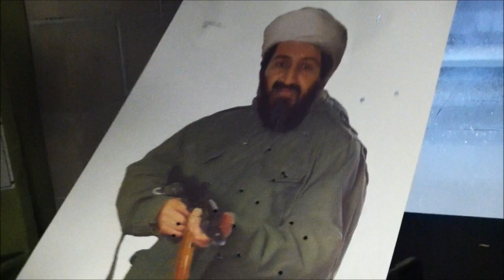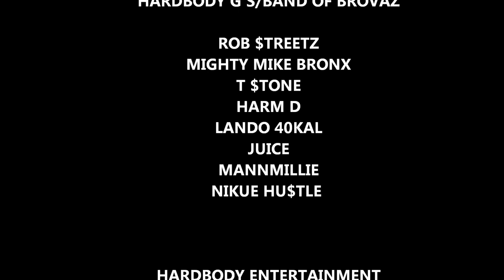BODY ARMOR w/ Rob $treetz, Harm D & Mighty Mike Bronx